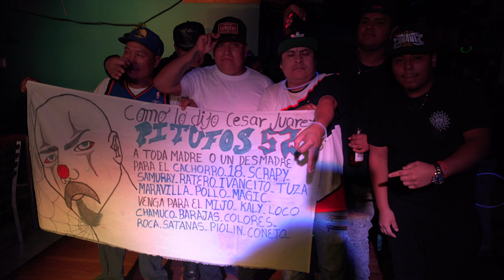ASI BAILA LAURITA ||TEMA NUEVO|| 2021 GRUPO LOS CHAVOS MX CON SONIDO CHAMBAO EN BRIDGEPORT CT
LAURITA ||ESTRENO|| 2021 GRUPO LOS CHAVOS MX CON SONIDO CHAMBAO EN BRIDGEPORT CT ~ COPA NIGHT CLUB